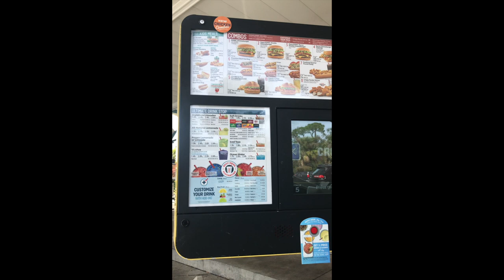Where to Find a Good Hotdog|Sonics|Chili Dog Mukbang|Asmr Eating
So today I went to Sonic's to try their 1' long Chili Dog! Check out the full video for my rating and review!